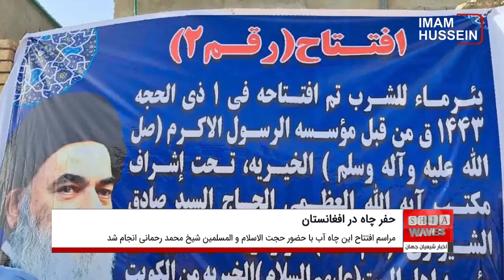بهره برداری از دومین چاه آب آشامیدنی زیر نظر دفتر حضرت آیت الله العظمی شیرازی در افغانستان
دومین چاه آب آشاميدنی در تاریخ اول ذیحجه ۱۴۴۳ هجری قمری توسط مؤسسه خیریه حضرت رسول اکرم صلی الله علیه وآله زیر نظر دفتر بزرگ مرجع جهان تشیع، حضرت آيت الله العظمی سید صادق شيرازي دام ظله، در شهر مزار شريف در کشور افغانستان با همکاری مؤسسه خیریه اهل بیت علیهم السلام از کشور کويت افتتاح و مورد بهره برداری قرار گرفت.
این اقدام نیکوکارانه که باعث خوشحالی صدها تن از خانواده های نیازمند در منطقه گردید، بر اساس عمل به رهنمودها و توصیه های مرجعیت شیعه، انجام شده است.
گفته می شود، مراسم افتتاح این چاه آب آشامیدنی با حضور حجت الاسلام و المسلمین شیخ محمد رحمانی، مسؤل دفتر حضرت آيه الله العظمی شيرازي دام ظله در مزار شريف انجام شد.